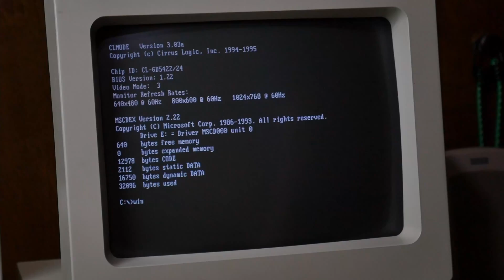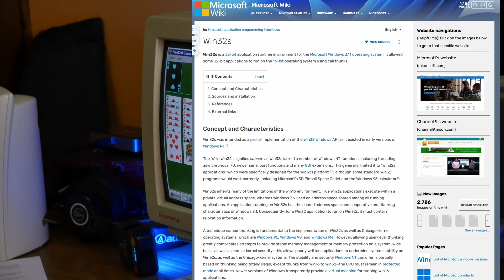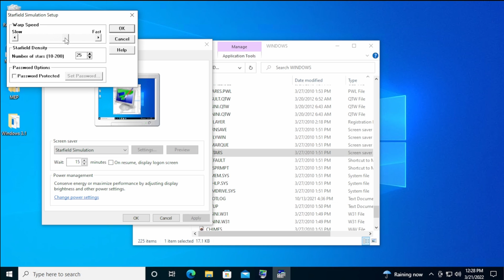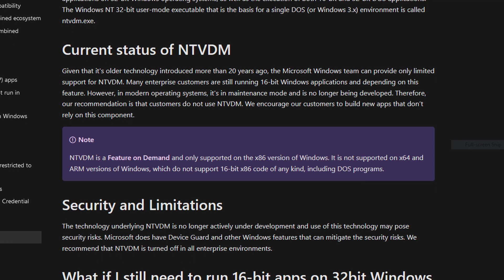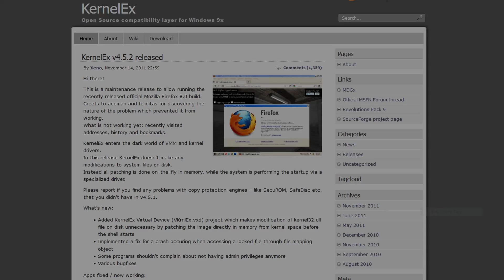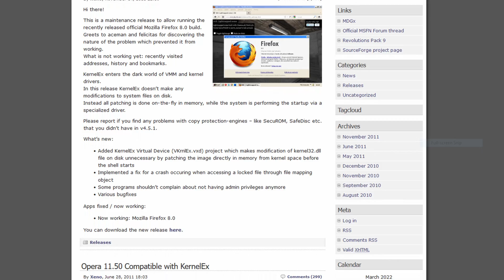Windows backwards compatibility is kind of incredible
Did you know you can run 30 year old programs on Windows 11? Here is some weird old stuff you can run on new versions of Windows. This is just some random experiments I did with running ancient programs on modern Windows.  Want to the run the old FreeCell game for yourself? I have linked it below!

Link:
If you have any questions please hit me up!